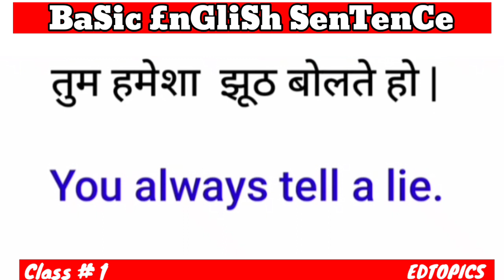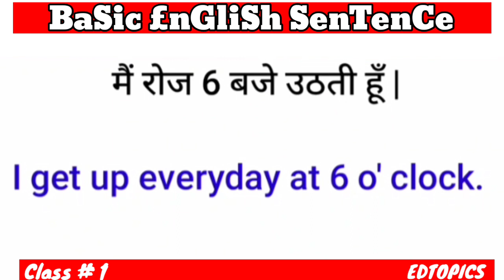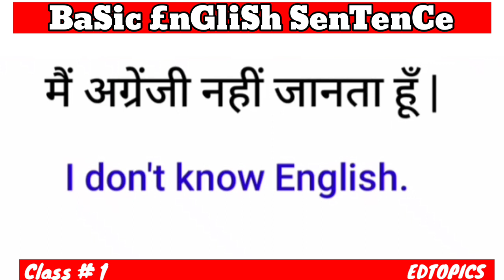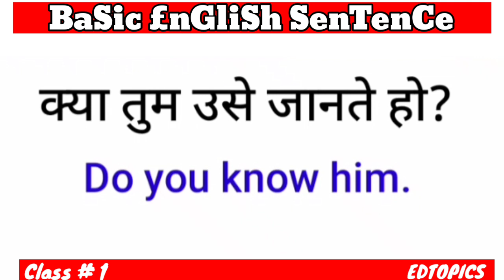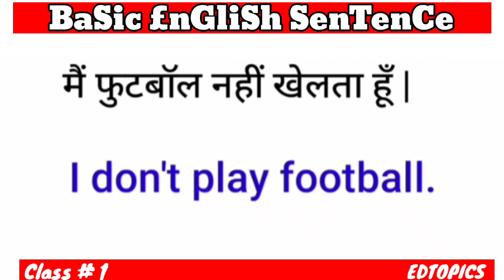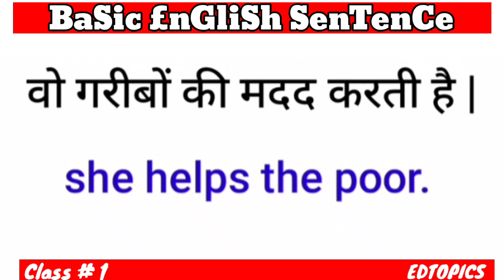English Conversation || Spoken English for Beginners😱|English Speaking Practices Course#edtopics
🔴English Conversation 😱| | Spoken English for Beginners Course

dailyusesentences sesentenglishsentencesDaily use English sentence
spoken english
english speaking

Daily use words || english bolna kaise sikhe || basic
english words
G l English Sentences || daily use english
sentences || english bolna kaise sikhe
english sentences for daily use
50+ Daily Use English Words | Word Meaning | English
Speaking Practice | Vocabulary Practice
100 Daily Use English Words | Word Meaning | English
Speaking Practice | Daily use Vocabulary
spoken english

t t| English kaise sikhe | Daily life use english
sentences | english speaking | Short English
Sentences | english bolna kaise sikhen | english
speaking |Roj bole jane vale english sentences | Be
Ust yG I Short English Sentences | Daily Life
Use Sentences | English Speaking I @Language ocean
101 ts att r aI English Sentences | daily use
english sentences | english speaking practice

bÀ ftrd| English kaise sikhe | Daily life use english
sentences | english speaking | n |Spoken English dailyusesentences.ed topic education_topicsspoken english classesspoken english guruspoken english in telugumy first video

           @ Ed topics.